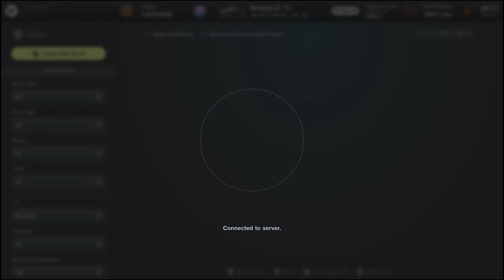27 MB17 Championship Trial Mountain Cup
This is Menu Book #17 Championship: Trial Mountain Cup.

If you like this video, please consider donating to UNICEF for children of Ukraine.

Equipment used:
Console : PS4
Game : Gran Turismo 7
Controller : Fanatec GT DD Pro